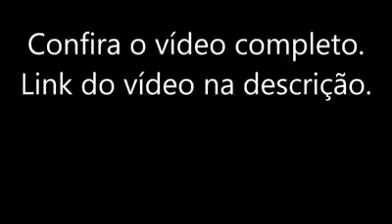Vejam o que Dr Lair Ribeiro fala sem medo.